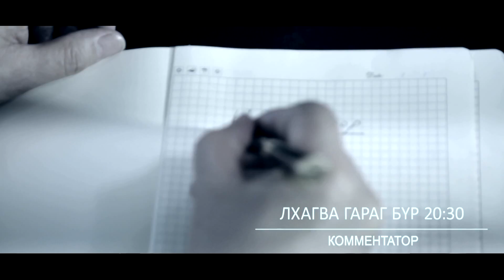munh orgil teaser 15 xmp xmp